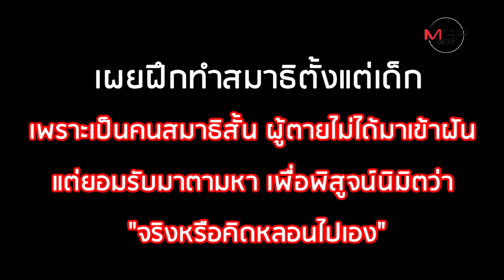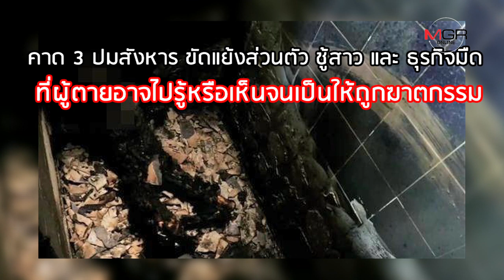เหลือเชื่อ! "ครูลับแลนั่งสมาธิ" จนเจอศพถูกฆ่าแล้วเผาในปั๊มร้าง